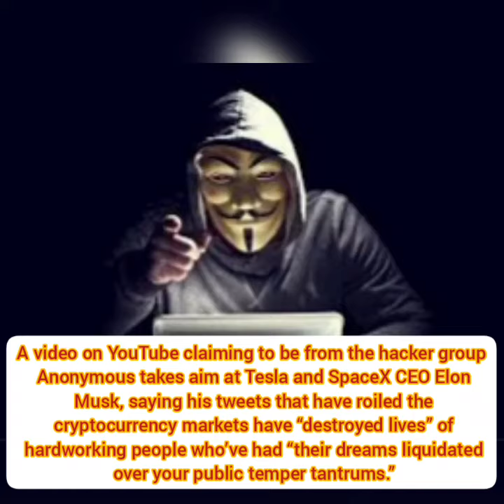Hackers Target Elon Musk - Elon Musk Tweet Analysis -Anonymous Video by Hackers Trending-Latest news